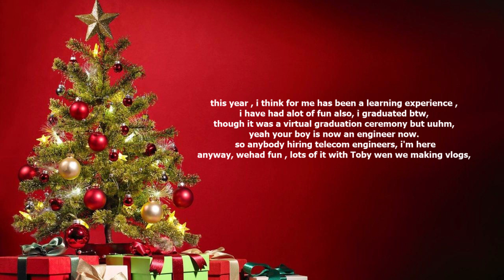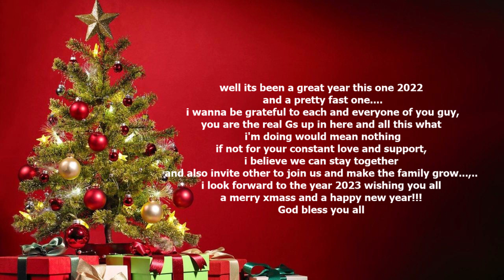2022 MOMENTS | Recap